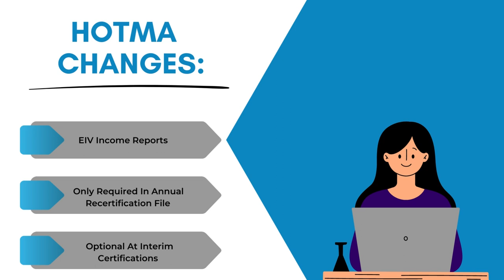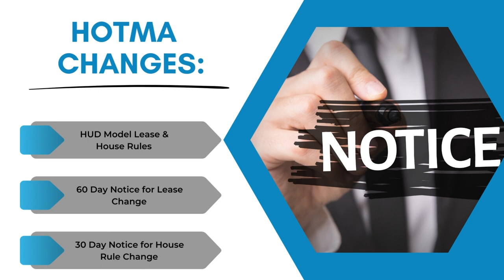Tuesday Tip: HOTMA Tidbit Review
In this week's TuesdayTip, our Summer series on HOTMA concludes with a review of the major changes coming to multifamily property management on January 1, 2024.